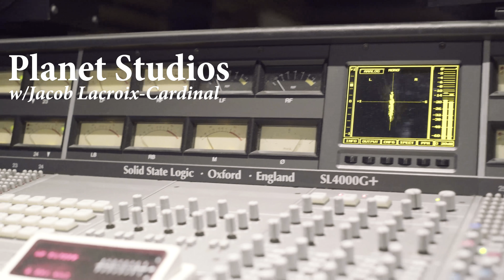Behind The Studio - Time Machine (feat. Brandon Mignacca)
Behind the scenes and Sneak peak of Apo's new song "Time Machine" featuring Brandon Mignacca.